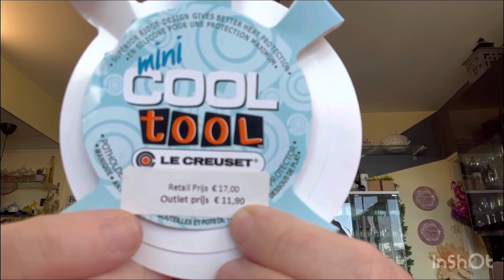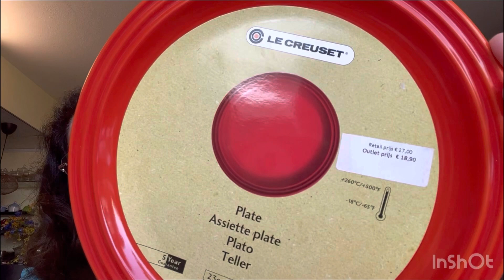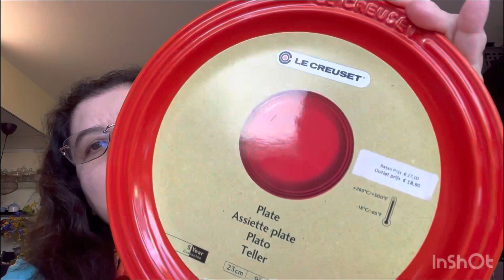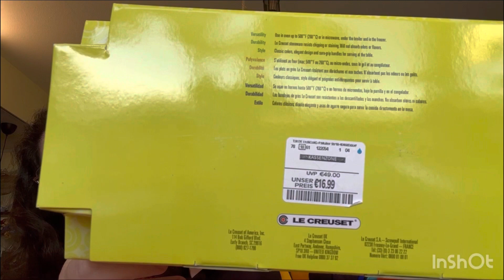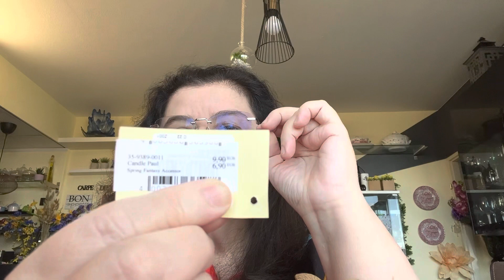Le Creuset!!!! Comprinhas!!!!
Olá!!!

Hoje nosso vídeo é sobre as comprinhas feitas no outlet da Le Creuset!!!

E no final do vídeo temos alguns itens da Villeroy Boch, pois amanhã eles serão usados na mesa posta.

Temos uma Campanha Importantissima; Glelson presenteie Cláucia com a panela branca da Le Creuset. Risos!

Vamos assistir juntinhos!, não esqueçam de escrever qual item vocês mais gostaram.

Que Deus abençoe sempre a todos nós!!!

Beijos enormes!